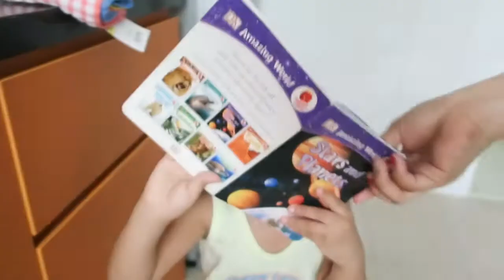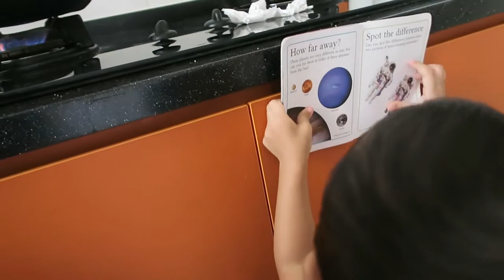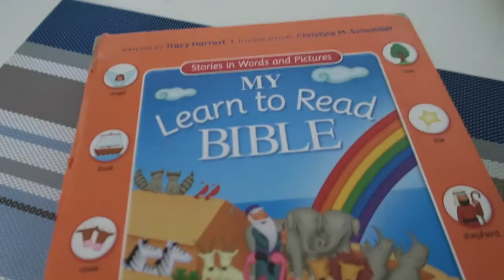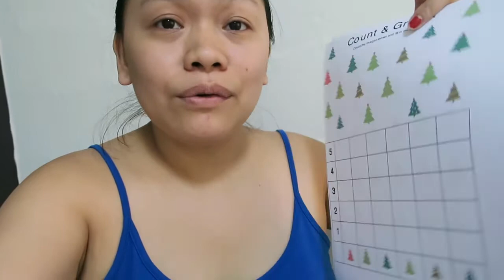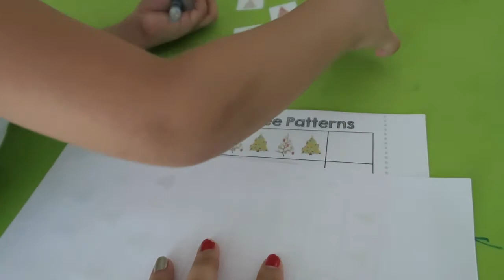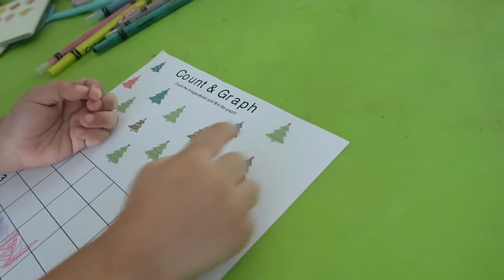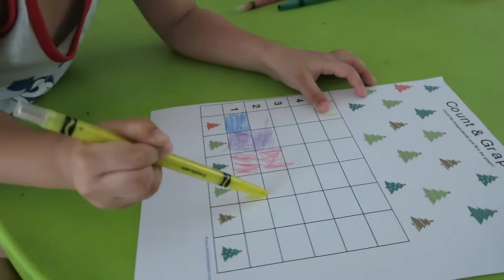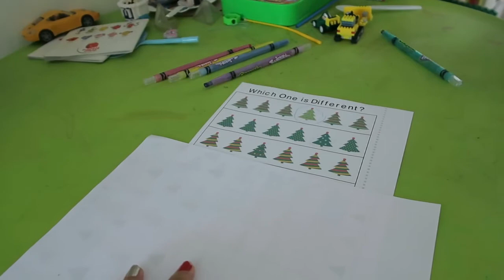VLOG #1248: PIRATED! (Dec 13, 2017) | PINOY IN SINGAPORE